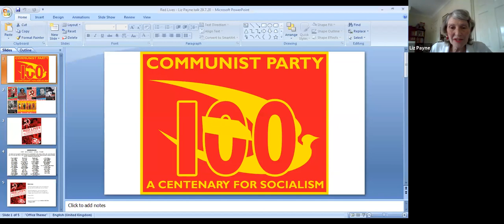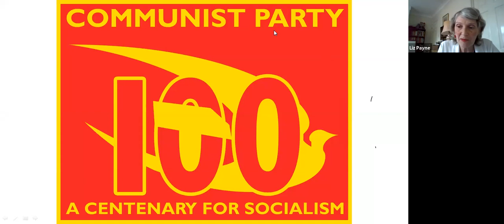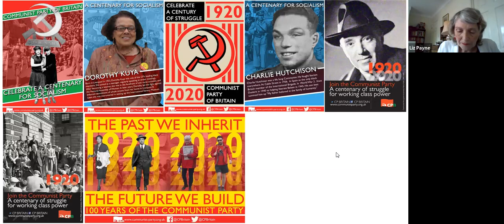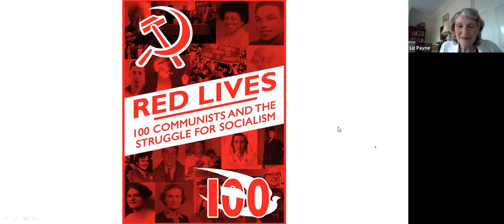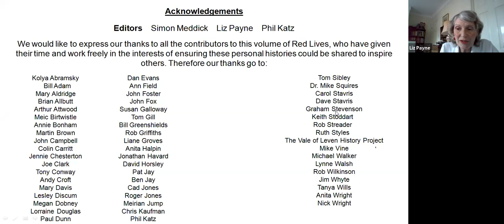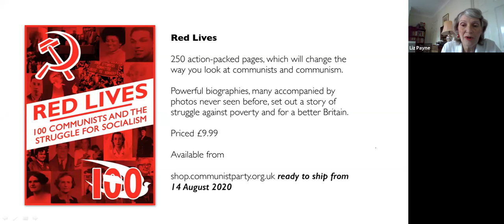'Red lives', online talk by Liz Payne, 29 July 2020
WCML welcomed Liz Payne, Chair of the Communist Party, to talk to us about a new book, 'Red lives: communists and the struggle for socialism', which contains the biographies of 100 communists, submitted for inclusion by local party branches, districts and nations as part of the celebrations of the Party centenary.

The book, Liz tells us, is 'a compendium of biographies of men and women, black and white, young and veteran who gave their passion and skill, their sense of values and sense of purpose, to the struggle for socialism, over these last 100 years'. We're delighted to learn that WCML founders Eddie and Ruth Frow appear in it; there are also biographies of peace campaigner Angela Gradwell Tuckett, black boxer (denied the chance to fight for British titles because of his colour) and six-time parliamentary candidate Len Johnson, and Benny Rothman, leader of the Kinder Mass Trespass and so many other campaigns.  The book demonstrates that people really do make, and can change, the world.

The talk was part of the Invisible Histories series.